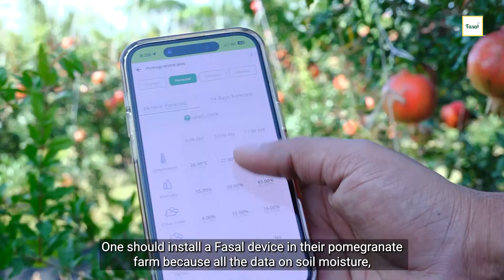ರಂಜಿತ್ ಕೆ ಎನ್ || ಫಸಲ್ ರೈತ ಸಫಲ್ ರೈತ || ದಾಳಿಂಬೆಯಲ್ಲಿ ನಿಖರವಾದ ಕೃಷಿ || ಕೋಲಾರ, ಕರ್ನಾಟಕ || Fasal App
ರಂಜಿತ್ ಕೆ. ಎನ್. ಅವರು ಕರ್ನಾಟಕದ ಕೋಲಾರ ಜಿಲ್ಲೆಯ ಬೀಚಗೊಂಡನಹಳ್ಳಿಯಲ್ಲಿರುವ ತಮ್ಮ ಜಮೀನಿನಲ್ಲಿ ಫಸಲ್ IoT ಸಿಸ್ಟಮ್ ಅನ್ನು ಅಳವಡಿಸಿದ ನಂತರ ದಾಳಿಂಬೆ ಬೆಳೆಯ ಇಳುವರಿ ಮತ್ತು ಗುಣಮಟ್ಟ ಎರಡರಲ್ಲೂ ಹೆಚ್ಚಳ ಕಂಡಿದ್ದಾರೆ. ಇದರ ಜೊತೆಗೆ, ಫಸಲ್ ರಕ್ಷಕ್ ನೊಂದಿಗೆ ಬ್ರಾಂಡೆಡ್ ಕೃಷಿ ಪರಿಕರಗಳನ್ನು ತಮ್ಮ ಮನೆ ಬಾಗಿಲಲ್ಲಿ ಪಡೆಯುತ್ತಿದ್ದಾರೆ, ಹಾಗು ಫಸಲ್ ಫ್ರೆಶ್ ಗೆ ಅವರ ಉತ್ಪನ್ನಗಳನ್ನು ಮಾರಾಟ ಮಾಡಿ ಆಕರ್ಷಕ ಬೆಳೆಗಳನ್ನು ಪಡೆಯುತ್ತಿದ್ದಾರೆ.

ಫಸಲ್ ದಾಳಿಂಬೆ ಕೃಷಿಯನ್ನು ಪರಿಪೂರ್ಣ ವೇದಿಕೆಯಾಗಿ ಹೇಗೆ ಸಬಲಗೊಳಿಸುತ್ತಿದೆ ಎಂಬುದನ್ನು ವೀಕ್ಷಿಸಿ!

Ranjith K.N. from Beechagondanahalli, Kolar district, Karnataka, has seen an improvement in both the yield and quality of his pomegranate crop after installing the Fasal IoT system on his farm. He is also utilizing Fasal Rakshak to receive branded agricultural inputs right at his doorstep and Fasal Fresh to sell his produce at attractive prices.

Watch his story to see how Fasal is empowering pomegranate cultivation as a full-stack platform!

ನೀವು ನಮ್ಮ ಫಸಲ್ ರೈತರ ಬಳಗವನ್ನು ಸೇರಲು ಬಯಸಿದರೆ, 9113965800 ಗೆ WhatsApp ನಲ್ಲಿ 'Hi' ಎಂದು ಕಳುಹಿಸಿ ಅಥವಾ ಮಿಸ್ಡ್ ಕಾಲ್ ಕೊಡಿ. ಇಂದೇ ನಮ್ಮನ್ನು ಸಂಪರ್ಕಿಸಿ. 📲

ಹೆಚ್ಚಿನ ಮಾಹಿತಿಗಾಗಿ ನಮ್ಮನ್ನು Facebook ಮತ್ತು Instagram ನಲ್ಲಿ ಫಾಲೋ ಮಾಡಿ!